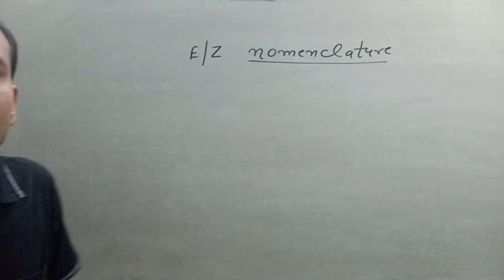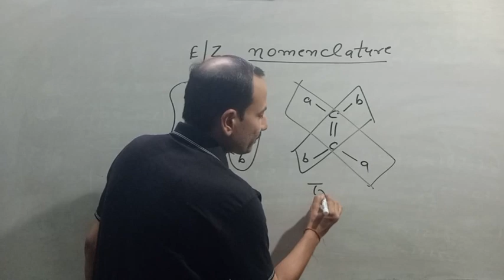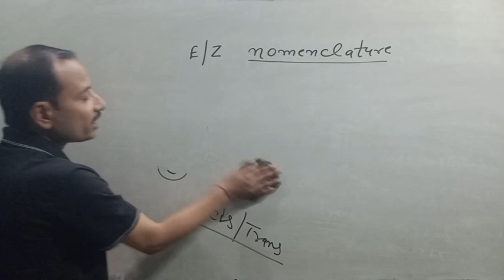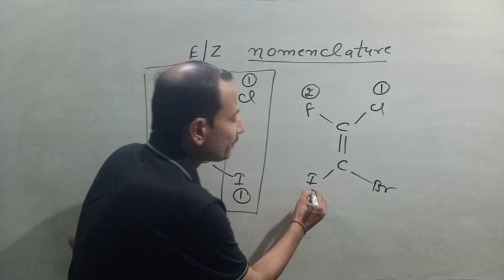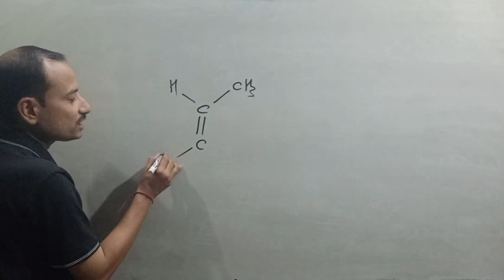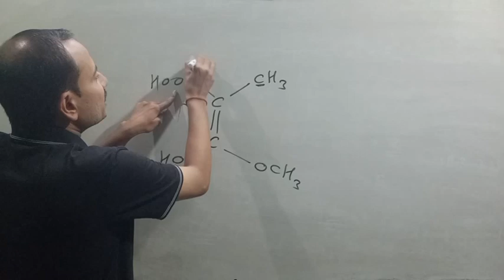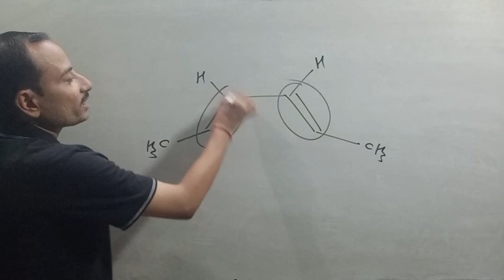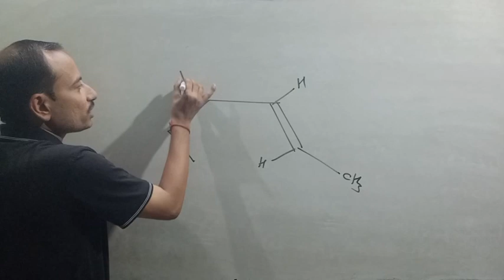E-Z nomenclature NEET/IIT (JEE)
# stereo chemistry # geometrical isomerism # E-Z nomenclature # neet geometrical isomerism IIT jee geometrical isomerism